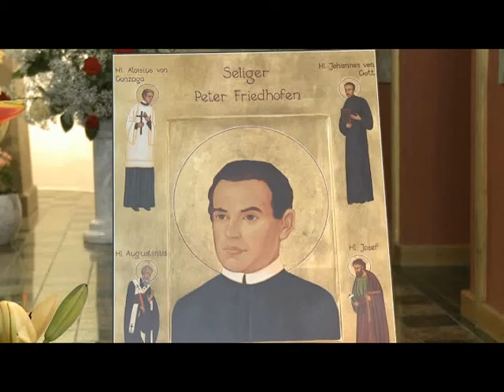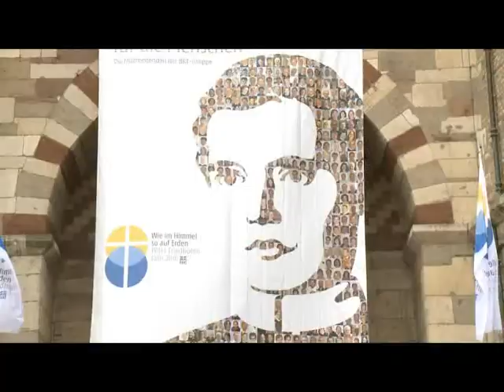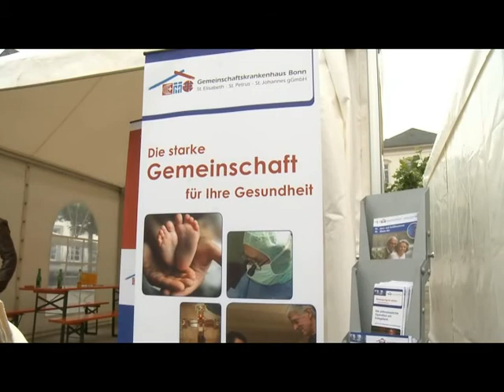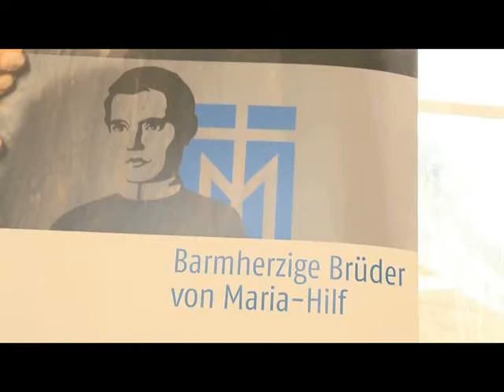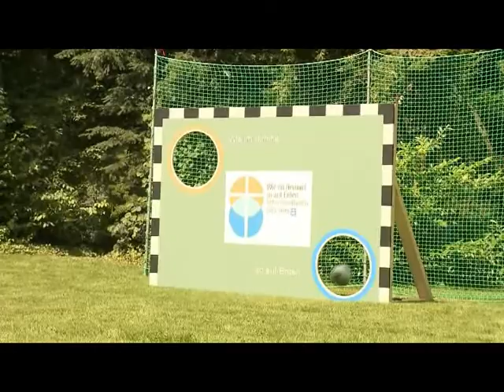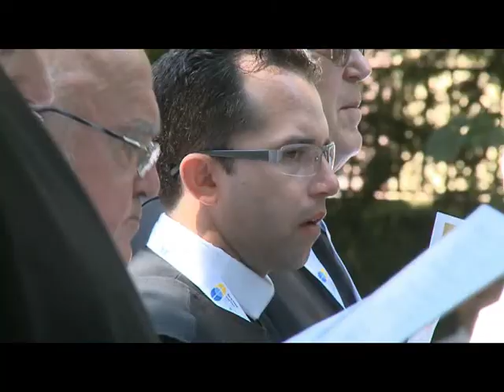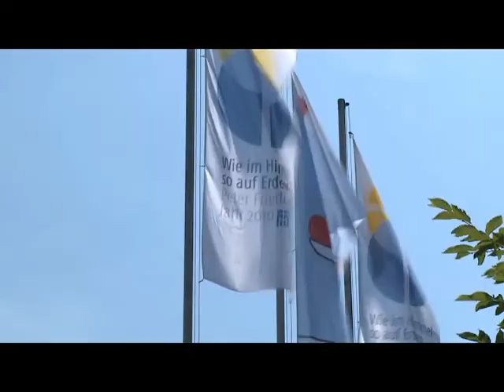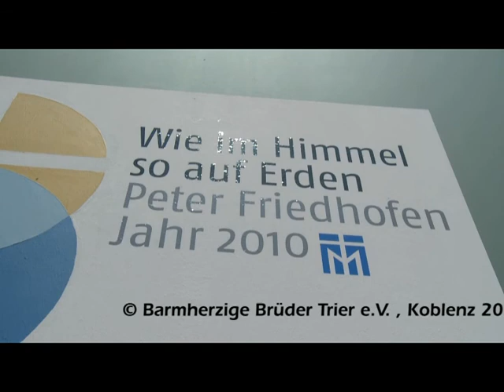Impressionen aus dem Peter Friedhofen Jahr 2010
2010 war für die Barmherzigen Brüder von Maria Hilf und die Mitarbeitenden in den Einrichtungen der BBT-Gruppe ein ganz besonderes Jahr. Galt es doch,  nicht nur den 150. Todestag des Ordensgründers zu gedenken, sondern auch den 160. Jahrestag der Ordensgründung und den 25. Jahrestag der Seligssprechung Peter Friedhofens zu feiern. Einige Impressionen zu den vielen Veranstaltungen im Peter Friedhofen Jahr 2010 zeigt dieses Video